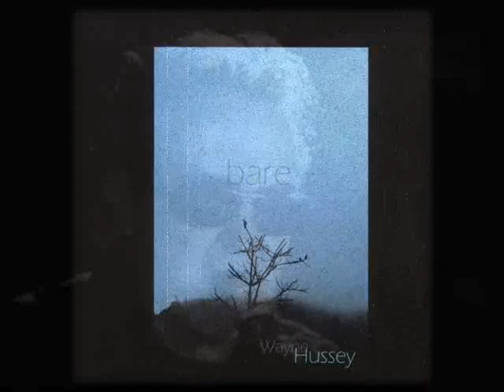Wayne Hussey - Stars Don't Shine Without You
Solo album by The Mission's singer/guitar player, Wayne Hussey.
Song taken from the album "Bare" released in 2008.